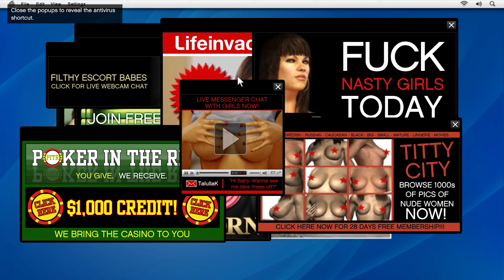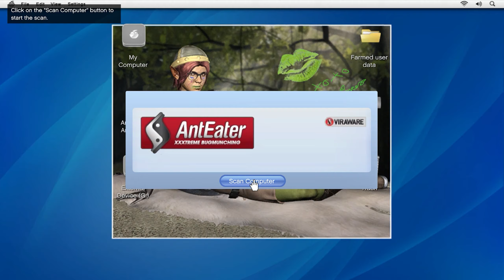Grand Theft Auto V Story Mode Friend Request (Mission) Gameplay #8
🌟 PC : Window 10 PRO
CPU : AMD FX 6350
GPU : GTX 1050TI 4GB
RAM: 16GB DDR3
SSD: 250 GB
HD: 1T

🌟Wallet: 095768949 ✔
ธนาคาร : ไทยพาณิชย์